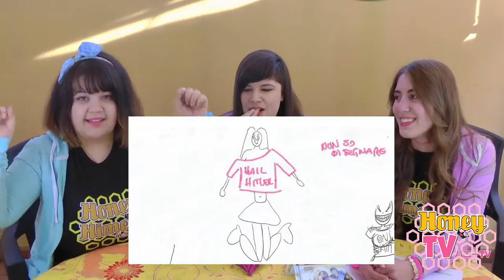Honey☆TV- Ep.3 - Q&A (ANIME? VITA PRIVATA? NASCITA HONEY HIME?)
Hi! We are Honey Hime, an italian Idol Group 💕

Domande e risposte riguardanti:
-vita privata
-anime/sigla preferita
-come sono nate le Honey Hime?
-altre curiosità

Honey Hime - 1st MINI ALBUM
Released:  30 ottobre 2016

💕 We hope you like our videos and hope you can become one of our bees as well 🐝 💕